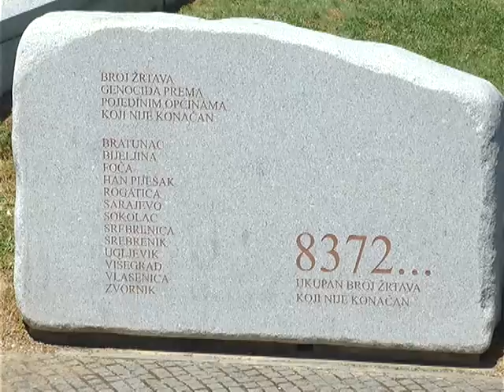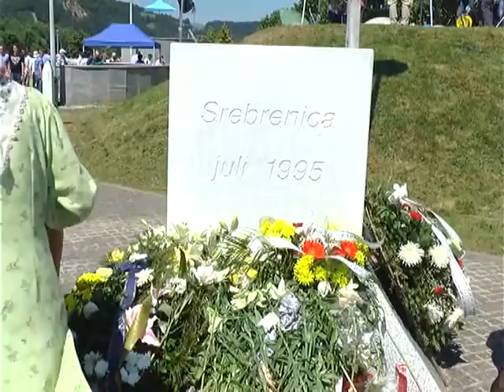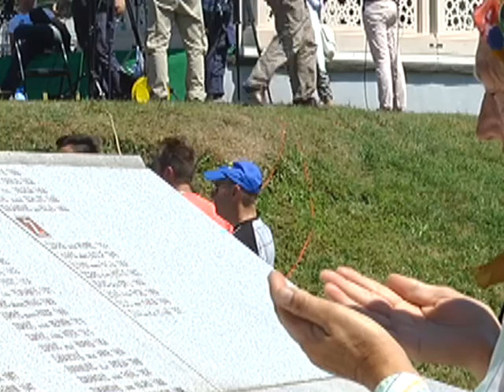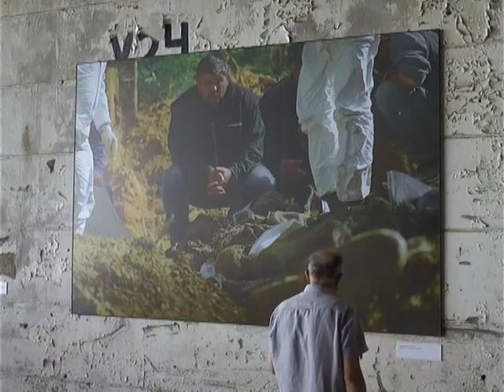Komemoracija u Srebrenici 11. 07. 2016.